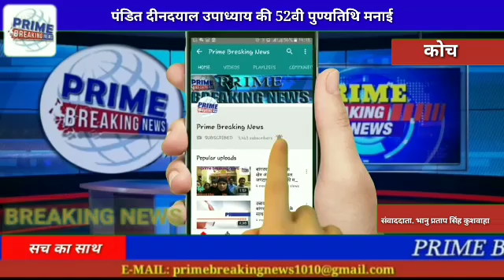कोच#पंडित दीनदयाल उपाध्याय की 52वी पुण्यतिथि मनाई